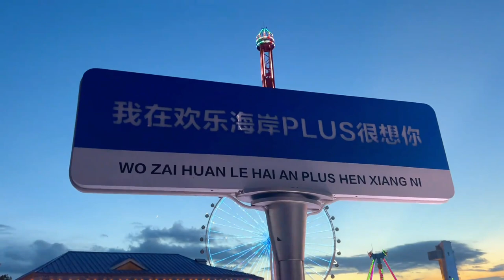阿娇和朋友去网红地打卡，中途就放弃了，感谢朋友的细心照顾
一个经历过风吹雨打的女孩
记录乡村生活😊
展示地方风情，呈现不一样的田园风光
在这里我会为大家分享我的生活和农村美食